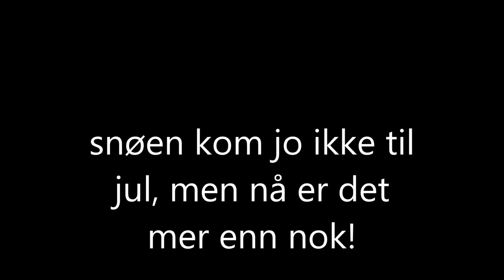Miniature pinscher pictures